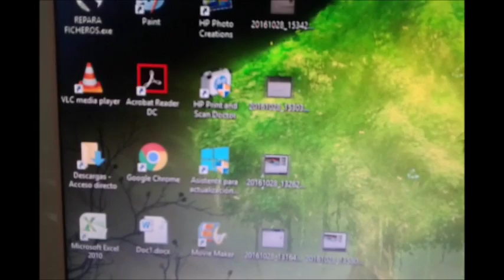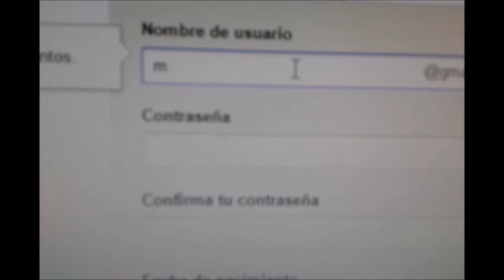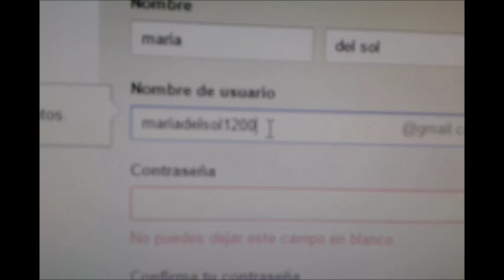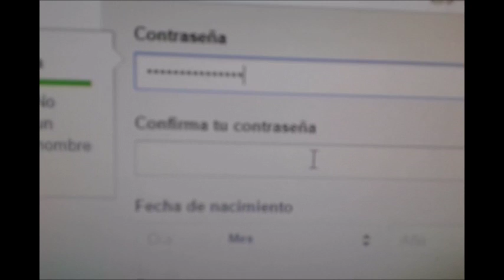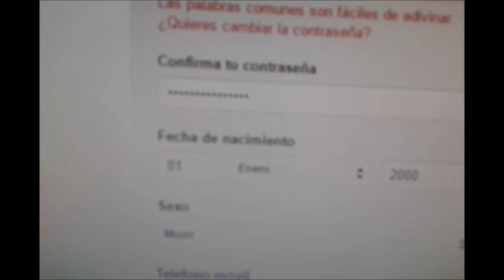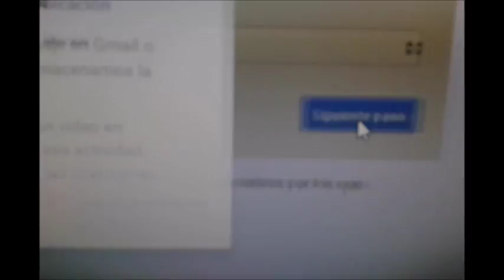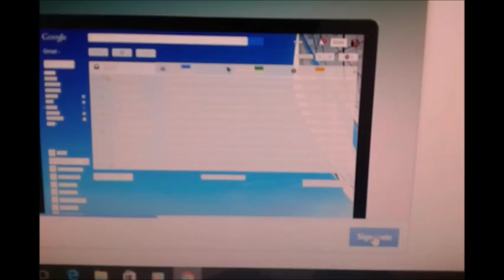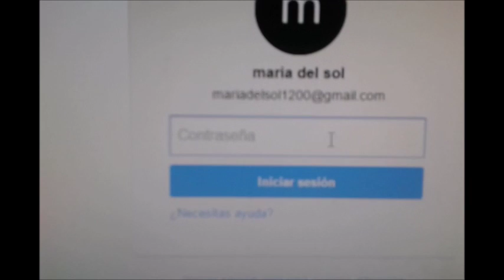Como abrir un correo en gmail